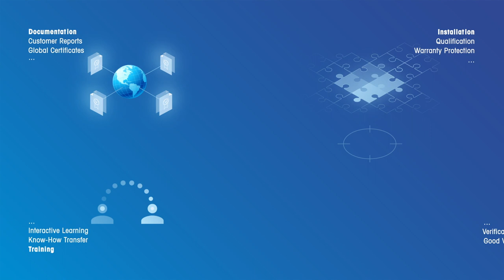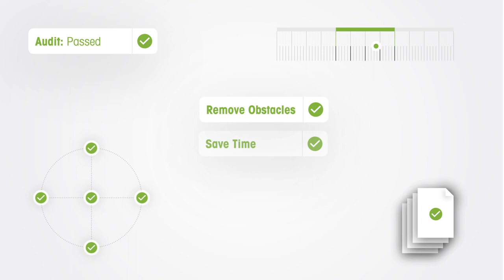METTLER TOLEDO Service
Service Selection Made Simple – we provide you with the confidence to ensure Compliance, Quality Standards and Productivity for all your measurement equipment.